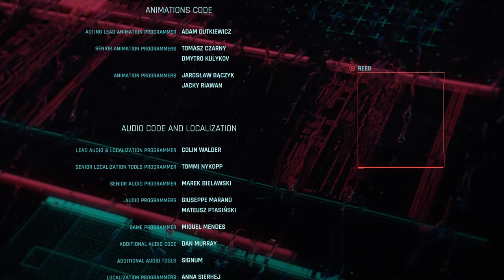Cyberpunk 2077 Phantom Liberty - Idris Elba & Keanu Reeves Spy Conspiracy - Full Game + Bonus Ending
Cyberpunk 2077: Phantom Liberty - The Idris Elba & Keanu Reeves Spy Conspiracy - Full Game DLC and bonus game ending

From the Store Page:
Phantom Liberty is a new spy-thriller adventure for Cyberpunk 2077. Return as cyber-enhanced mercenary V and embark on a high-stakes mission of espionage and intrigue to save the NUS President. In the dangerous district of Dogtown, you must forge alliances within a web of shattered loyalties and sinister political machinations. Do you have what it takes to survive?